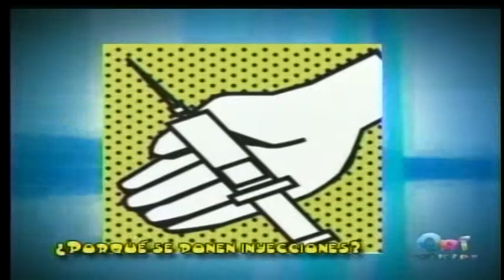DR ORI - POR QUE SE PONEN INYECCIONES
EN NUESTRA SECCION DR ORI TE ENSEÑAMOS POR QUE ES NECESARIO PONERSE INYECCIONES